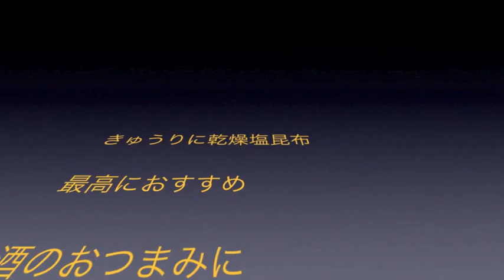冷奴乾燥塩昆布しあげ 10月3日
いそ松葉